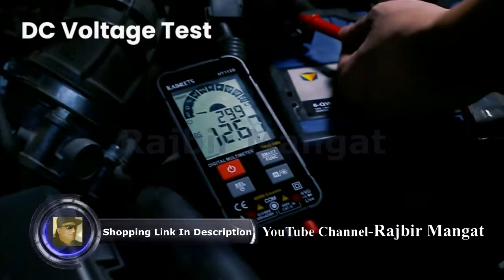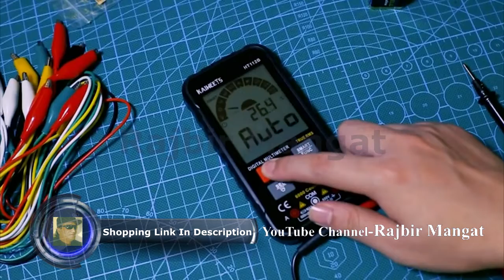KAIWEETS HT112B multimeter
KAIWEETS Digital Multimeter Auto-Ranging 6000 Counts TRMS Ultra-Portable Multimeter Tester Frequency Counter Voltmeter/Ohmmeter/Capacitance Meters, Measures Voltage Current Resistance Continuity